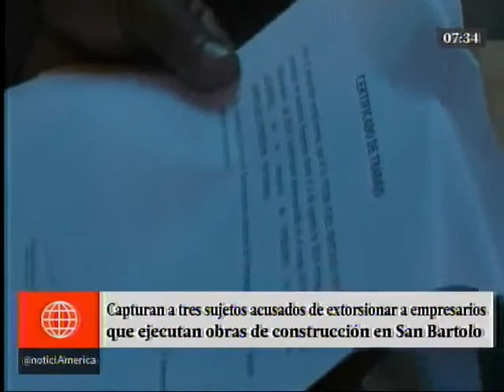Capturan a sujetos que cobraban cupos a empresa de construcciÃ³n en San Bartolo